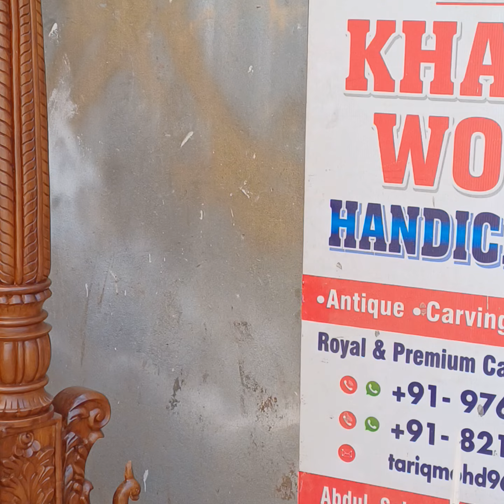Teak wood Carved swing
Teak wood Carved jhula
khalidwood